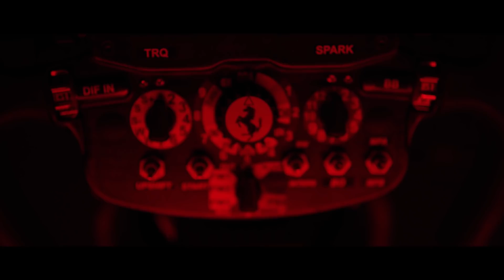Ferrari SF71H - Official Video